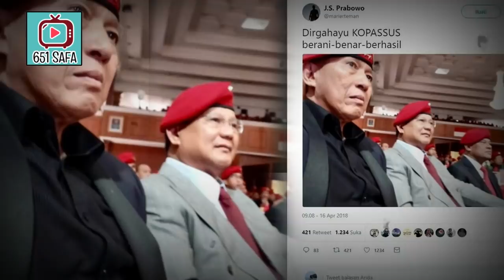VIRAL POL ! PRABOWO DAN SINYAL DARI KOPASUS, DEVACTO PRABOWO PRESIDEN ! INDONESIAMENANG !